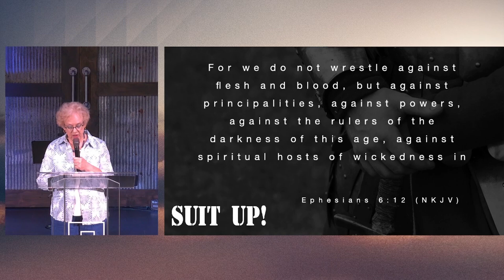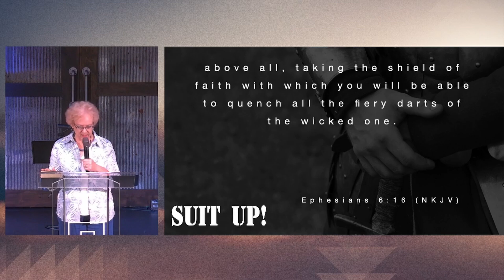The Shield of Faith - Deflecting Doubt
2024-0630 - The Shield of Faith - Deflecting Doubt - Jenny Mellon